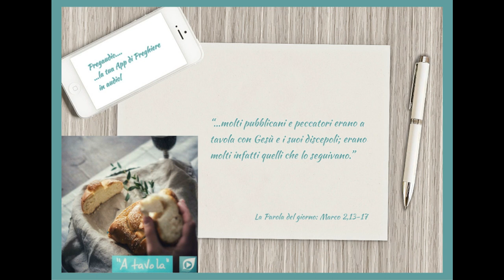Vangelo del 14 Gennaio 2023: Marco 2,13-17 con il commento di don Franco Mastrolonardo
In quel tempo, Gesù uscì di nuovo lungo il mare; tutta la folla veniva a lui ed egli insegnava loro. Passando, vide Levi, il figlio di Alfeo, seduto al banco delle imposte, e gli disse: «Seguimi». Ed egli si alzò e lo seguì. Mentre stava a tavola in casa di lui, anche molti pubblicani e peccatori erano a tavola con Gesù e i suoi discepoli; erano molti infatti quelli che lo seguivano. Allora gli scribi dei farisei, vedendolo mangiare con i peccatori e i pubblicani, dicevano ai suoi discepoli: «Perché mangia e beve insieme ai pubblicani e ai peccatori?». Udito questo, Gesù disse loro: «Non sono i sani che hanno bisogno del medico, ma i malati; io non sono venuto a chiamare i giusti, ma i peccatori».